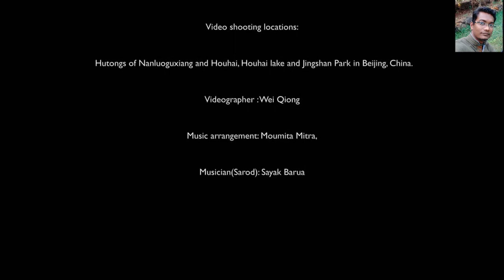"Vaishnav jan" by Chinese Artist | Mahatma Gandhi's fav. Bhajan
Singers from more than fifteen countries performed a rendition of Bapu's famous "Vaishnava Jana To" song to mark Mahatma Gandhi's 149th birth anniversary.
The videos of some of the performances were posted by Prime minister Narendra Modi on his Twitter account.
The famous 'bhajan' has gone global with artists from more than 124 countries contributing musically to pay homage to Gandhi through the 'bhajan'.

Narendra Modi
 A wonderful rendition of ‘Vaishnava Jana To’ by Hou Wei. In this video, you can see various locations in Beijing, China.